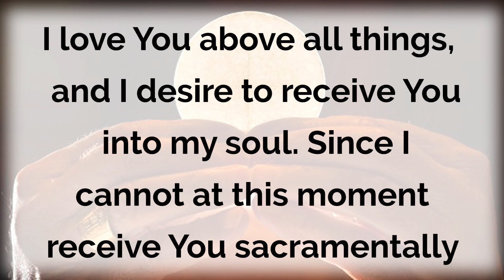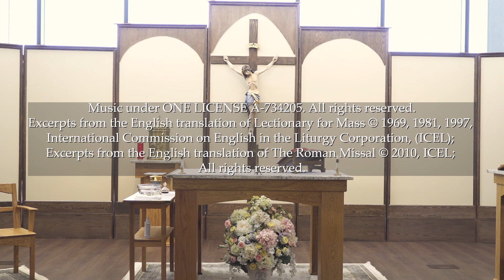Catholic Mass for June 13, 2021